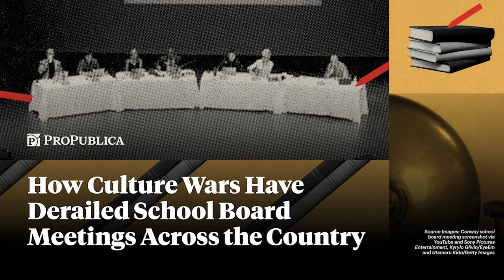How Culture Wars Have Derailed School Board Meetings Across the Country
In a recent investigative series, ProPublica reporter Nicole Carr examines the upheaval at school board meetings across the country. At least 59 people were arrested or charged over an 18-month period ending in late 2022 as a result of disputes arising at the meetings. The blowups reflect the pervasive challenges that school districts and police departments face in figuring out how to handle masses of aggrieved citizens — and what to do when the clashes lead to chaos.

Among the contentious issues: teaching concepts related to racial equity, granting transgender students access to bathrooms and other facilities that match their gender identity and allowing books with LGBTQ+ themes in school libraries.

This virtual event invites a panel of speakers to help provide a broad view of how the battles waged at the meetings have changed public education and the ideological makeup of school boards across the nation.

Speakers include:
Nicole Carr, ProPublica reporter
Deborah Caldwell-Stone, director at American Library Association Office for Intellectual Freedom
Kevin Goldberg, first amendment specialist at Freedom Forum
Carrie Sampson, associate professor in the Division of Educational Leadership and Innovation at Arizona State University
Mara Shalhoup, ProPublica South editor